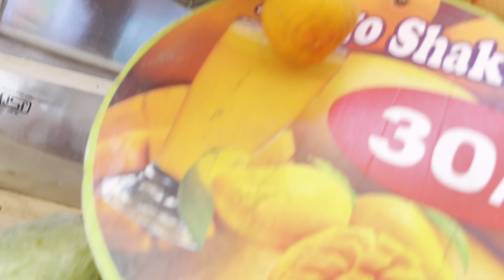Shivjayanti 2k23 Aur Badminton Match..DAY45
hey guuys good morning and welcome back to our new dailyvlog.
by profession i am student .
 through these vlogs i am sharing my lifestyle with you .